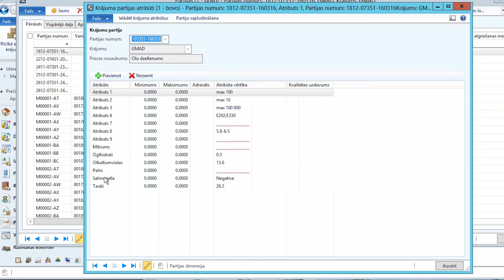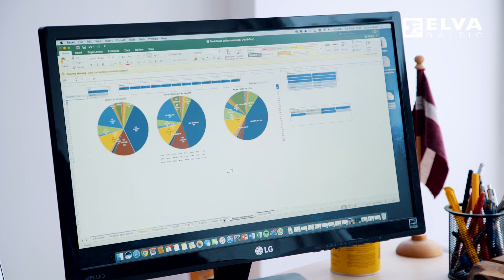Ražošanas ķēdes izsekošana ar Microsoft Dynamics AX | Balticovo pieredzes stāts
Lai atbilstu starptautiskās sertifikācijas prasībām (BRC Food, HAACP un ISO), "Baticovo" ir jāveic pilna ražošanas ķēdes izsekošana. Tā paredz partiju un kvalitātes rādītāju uzskaiti, kā arī datu nolasīšanu tiešsaistes režīmā.

Ar Microsoft Dynamics AX (tagad Microsoft Dynamics 365 ) biznesa vadības risinājumu tas ir pa spēkam, jo risinājums spēj nodrošināt:
- datu nolasīšanu tiešsaistes režīmā, izmantojot svītru koda skenerus;
- precīzu datu ievadi sistēmā, izvairoties no datu operatoru manuāli pieļautajām kļūdām;
- esošās uzņēmuma situācijas novērtējumu, analīzi un statistiku, izmantojot datu kubu ērto funkcionalitāti, un vēl vairāk.

Tagad, pateicoties Microsoft Dynamic AX risinājumam, “Balticovo” ikdienas uzdevumu izpilde ir kļuvusi vieglāka, ērtāka un kontrolējamāka.